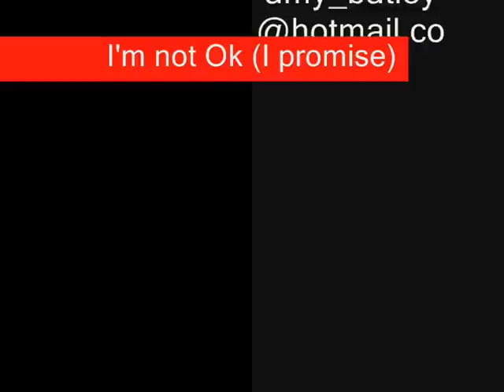Harry Potter - Im not okay (I promise)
Im not okay by My Chemical Romance

This is my type of music!!